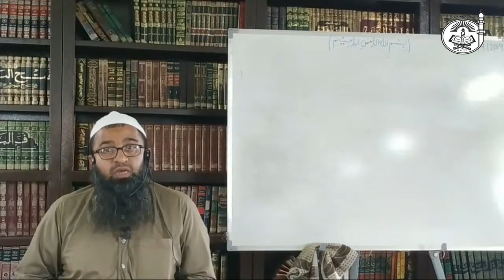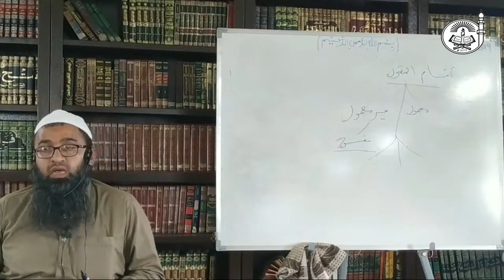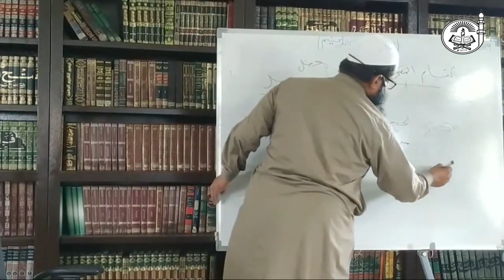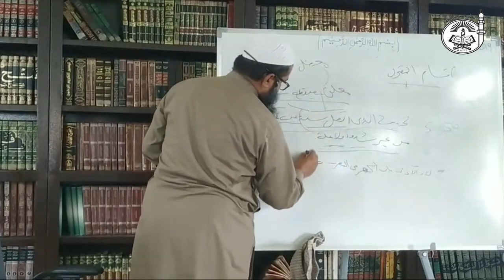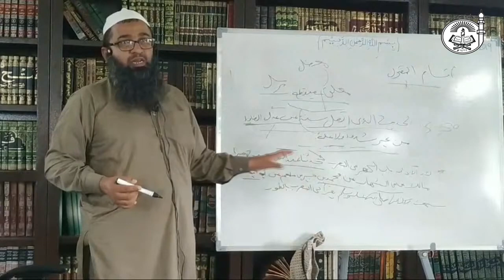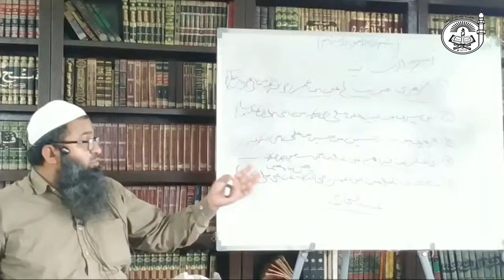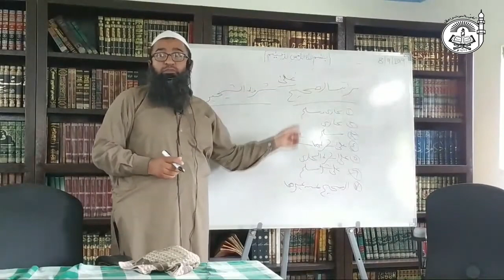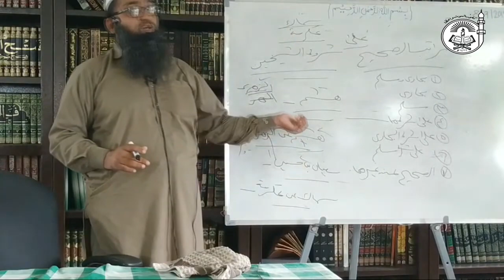L1L2: 05| Science of Ahadith | Taysirul Mustalah | تيسير مصطلح الحديث | Shaykh Abdul Qayyum Azhari